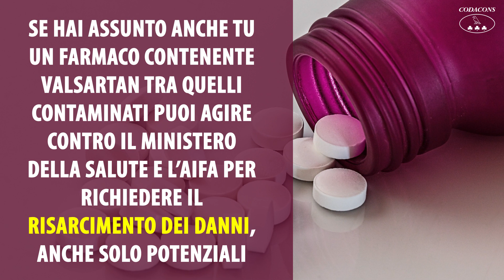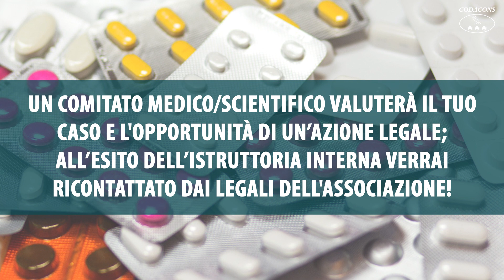Caso VALSARTAN: l'iniziativa del Codacons